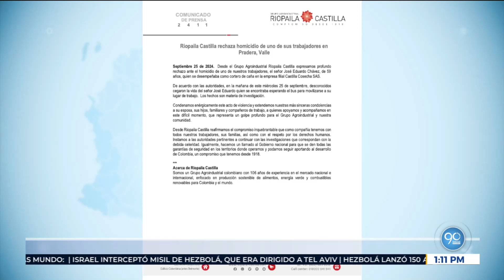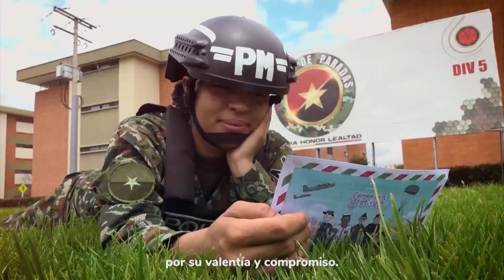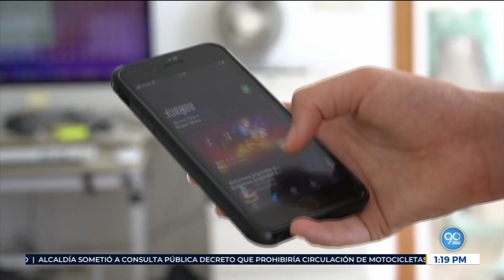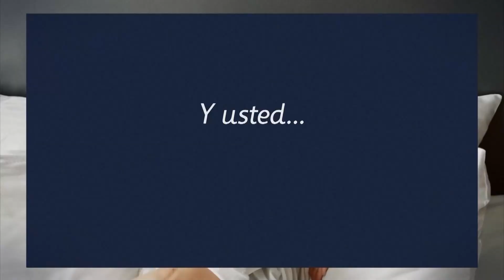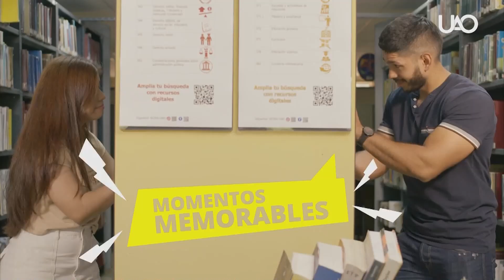EMISIÓN MIÉRCOLES 25 DE SEPTIEMBRE DE 2024